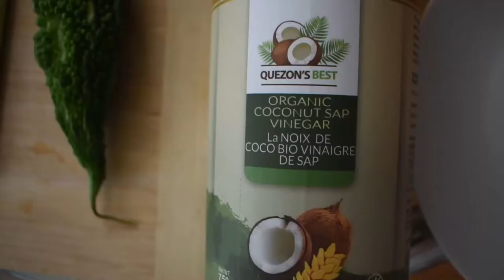How to Cook RED SNAPPER in Coconut Vinegar | Maya Maya Recipe | Paksiw na Isda | YUM-MEAL Recipes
PAKSIW NA MAYA MAYA | Healthy Easy Fish Pinoy Recipes

In this video you will learn how to cook PAKSIW NA MAYA MAYA. This is a Healthy Easy Fish Pinoy Recipe; How to Cook Red Snapper in Coconut Vinegar! Basically Fish in Vinegar & Bittermelon. An easy video tutorial on How to Cook PAKSIW NA ISDA with AMPALAYA & SUKA TUBA. The coconut vinegar (SUKA TUBA) is quite a game changer for this PAKSIW NA ISDA Recipe. It heightens the flavours of the entirety of this YUM-MEAL Recipe.

PAKSIW NA ISDA (Fish in Vinegar) / PAKSIW NA MAYA MAYA
INGREDIENTS
+ avocado oil
+ leeks
+ garlic
+ lemongrass stalk
+ red snapper fish (Maya Maya)
+ oraganic coconut vinegar (SUKA TUBA)
+ bittermelon / bittergourd / indian karela (AMPALAYA)
+ pink himalayan salt
+ raw turbinado sugar

Cook & share this version of PAKSIW NA ISDA Recipe to your loved ones! Let me know how it goes!
Take a picture! FOLLOW & TAG me on INSTAGRAM: yum.meal.recipes